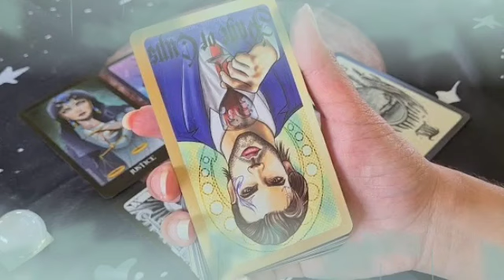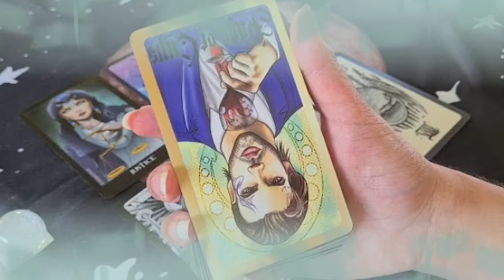توقعات برج الدلو لشهر سبتمبر 2024 🌸 علاقه جنسيه💔سحر تفريق و دجل🤐و كلام خطير جدا يا دلو😱